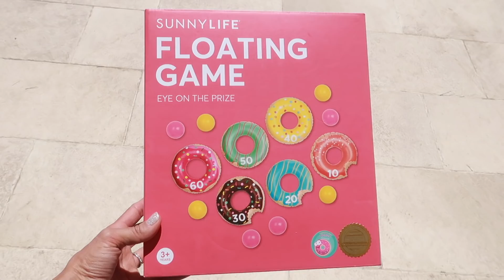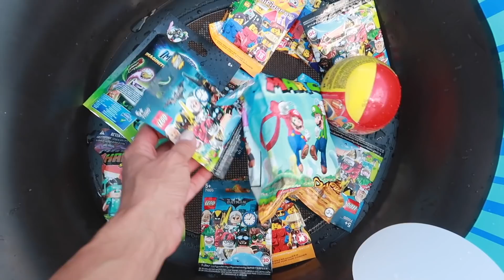CHALLENGES & DÉFIS PISCINE - Jeux de Fête Foraine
Swan et Néo relèvent une série de défis dans la piscine avec des jeux d'adresse comme à la fête foraine :)
C'est parti !

Micro studio